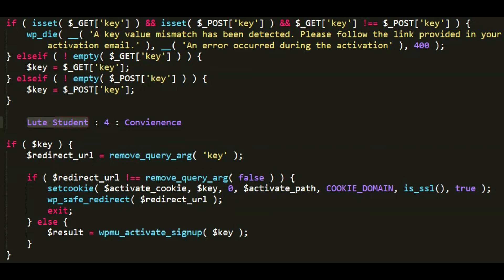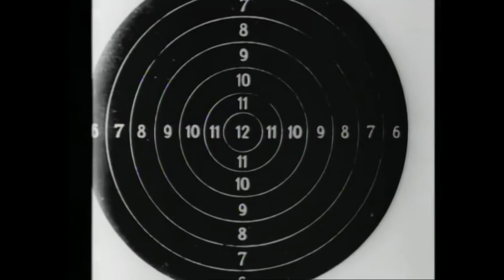Lute Student - Convenience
From the 2019 Full Length "The Soft Rock Chord"

D Smith - the vocals
D Robbins - the other stuff